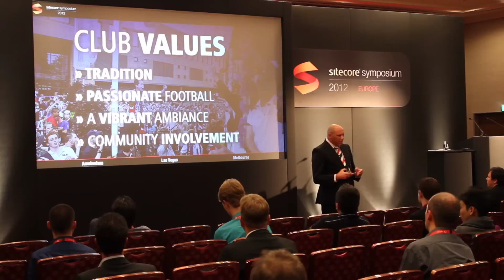Sitecore Symposium Europe 2012 -- Willem II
Impression of the session during Sitecore Symposium Europe 2012 given by Marco Faber